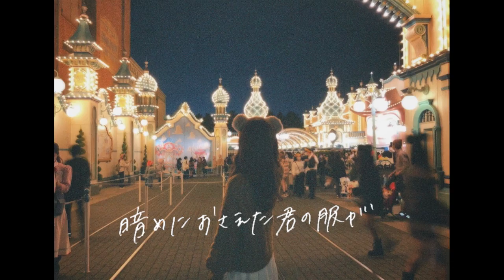アイビーカラー【白い街】Music Video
【白い街】Music Video

Artist Manager : 長尾 健太郎 (TONIGHT RECORDS)
A&R : 菅原 隆文 (LD&K)
A&R Director : 長沼 将樹 (TV TOKYO Music)

‹配信情報›
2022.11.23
アイビーカラー【白い街】
1. 白い街
2. 白い街 (Instrumental)

【アイビーカラー 醒めぬ夢のままで Music Video】

【アイビーカラー  "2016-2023"  7年の愛しい日々】

白い街

幻みたいな夜の街
雪どけしたアスファルト滑らないように
何度も何度も手を繋ぎ直してる
恋人たちのメリークリスマス

暗めにおさえた君の服が
華やかな街並みに合っている
忍ばせたプレゼントに気を取られて
いつも通りを思い出せないや

手袋の雪を二人ではらって
乾いた風も君と感じれるのなら
寒いのも悪いと思えないほど
1秒先が惜しくて待ち遠しいな

いつもなら
降り注ぐ粉雪も
高くきらめくツリーも
夜空を焦がすようなネオンも
そんな演出がなくても
問題はないけど
聖なる夜に委ねて
白く甘い夜を二人で

馴染みのない鐘の音が
僕に背伸びをさせるけれど
いつもと変わらず無邪気な君を見て
なんだかすっと楽になった
そうだった、そんな君が好きなんだった

いつもなら
降り注ぐ粉雪も

この雪に輝く街路樹を
冷たい夜風を
重なり寄り添い会える今日を
また来年も二人で過ごしていよう
そんなことを君と手を繋ぎながら

聖なる夜に誓ったんだ